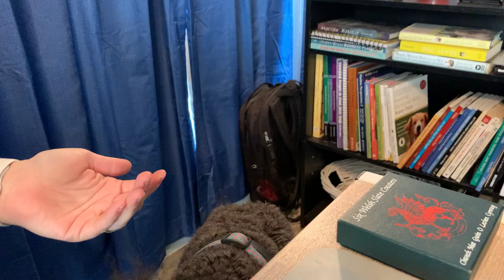Kona - chin rest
I teach the chin rest as part of a hold behavior.  I want my dog to allow my hand to be under her head for a few moments before releasing the time.  This way I can build how long she holds it.